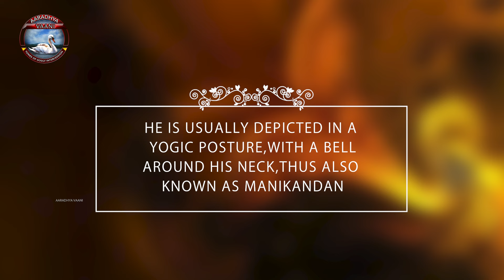Swamy Saranam Ayyappa | Spiritual Journey with Ayyappa Devotional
Swamy Ayyappa, a deity who is always celibate.
Swamy Ayyappa is usually depicted in a yogic posture, with a bell around his neck. Thus Swamy Ayyappa is also known as Manikandan.

Swamy Ayyappa most prominent shrine Sabarimala, is in the southern Indian state of Kerala.

The neighbouring states of Tamil Nadu and Karnataka also houses many Ayyappa temples.
Singer: Anil Gopal.

🟥NEW VIDEO RELEASES EVERY WEEKEND
NATURE CHANNEL 🔹Mother Nature 4K 🔹
OUR NEW CHANNEL
🔹AARADHYA VAANI🔹
Tones of Godly intercession.